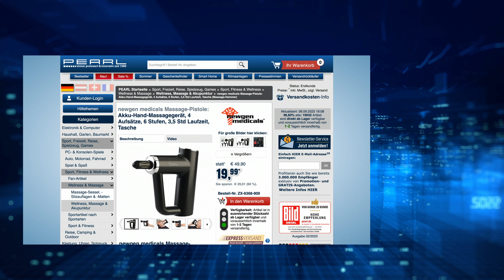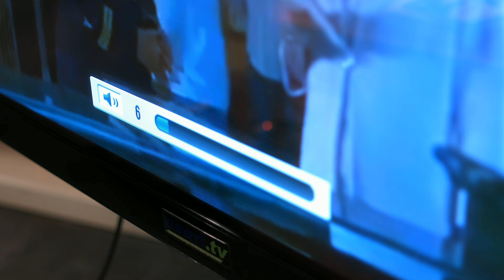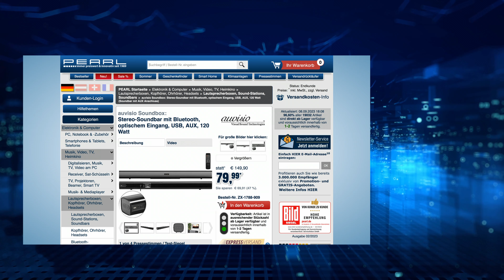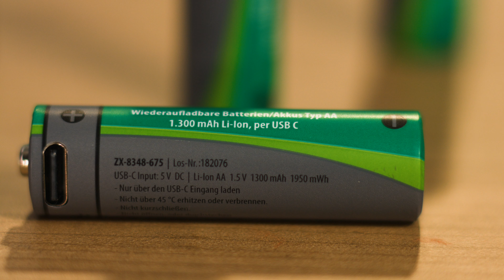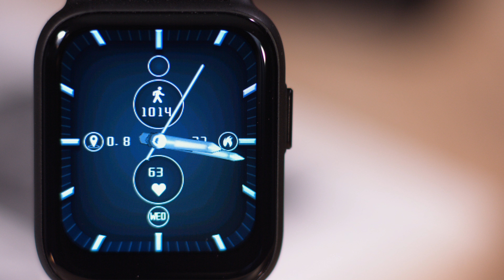Unglaublich, dass diese TOP 10 Produkte weniger als 50 Euro kosten | PEARL TV September 2023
In diesem Video zeigen Ralf Janssen und Ingo Richter alles rund um Powerbank klein & Gehörhilfe.

(00:01:00) Lunartec Nackenlampe (Umhängelampe) - statt 29,90 EUR jetzt 17,99 EUR

(00:04:30) infactory Kurbelradio (Radio Solar) - statt 39,90 EUR jetzt 12,99 EUR

(00:07:30) infactory Notfallradio: Mobiles DAB+-Kurbelradio mit EWF, Solarpanel, LED, USB, Bluetooth 5 (Notfallradios)
Spielt Musik, spendet Licht und warnt Sie dank Notfall-Warn-Funktion
* Kurbel-Digitalradio mit Unterstützung für Notfall-Warn-Funktion (EWF)
* Starker Li-Ion-Akku für bis zu 30 Stunden Musik
* Integrierte Taschenlampe mit SOS-Funktion & Nachtlicht mit Warnlicht-Funktion
* Bluetooth 5 für kabellose Verbindung mit Ihrem Mobilgerät
* Im Notfall autarker Betrieb möglich dank Solarpanel und Handkurbel
* Auch als Powerbank zum Aufladen von externen Geräten nutzbar
* Bandbreite UKW (FM): 87 - 108 MHz, DAB+: 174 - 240 MHz
* Mit Solarpanel und Handkurbel zum Erzeugen von Gratis-Strom
* Integrierte Taschenlampe mit SOS-Funktion und Nachtlicht mit Warnlicht-Funktion
* Unterstützt die Notfall-Warn-Funktion (EWF)
* Bluetooth 5 für kabellose Musik-Wiedergabe von Ihrem Mobilgerät
* Beleuchtetes LCD-Display: zeigt Sendernamen, Sender-Informationen, Musiktitel und mehr
* Stromversorgung: per integriertem Li-Ion-Akku mit 4.500 mAh für bis zu 30 Stunden Musik oder über 3 Batterien Typ AAA / Micro (bitte dazu bestellen)
* Akku lädt per Solarpanel, Handkurbel oder per USB-C (Netzteil bitte dazu bestellen)
* Digital- & Kurbelradio SOL-1550 inklusive USB-Ladekabel (USB-A auf -C) und deutscher Anleitung - Außerdem relevant oder passend zu: Radio mit Batterie, Dynamo, Lautsprecher, Antenne, Tasche, Lampe, Zelt

(00:11:30) revolt Solarakku (Solarladegerät für Handy) - statt 36,90 EUR jetzt 13,99 EUR

(00:15:30) revolt Powerbank Lightning (Mini Powerbank Lightning) - statt 39,90 EUR jetzt 9,90 EUR

(00:18:00) revolt Powerbank klein (Pocket-Powerbank) - statt 39,90 EUR jetzt 13,99 EUR

(00:19:30) newgen medicals Hand Massage (Akku Massage) - statt 49,90 EUR jetzt 12,99 EUR

(00:23:30) newgen medicals Gehörhilfe (Hörhilfe) - statt 79,90 EUR jetzt 39,99 EUR

(00:27:30) auvisio - statt 149,90 EUR jetzt 55,99 EUR

(00:31:30) tka Batterien aufladbar (aufladbare AA Batterien) - statt 29,90 EUR jetzt 14,99 EUR

(00:34:00) tka aufladbare Batterien (Akku Typ AAA) - statt 27,90 EUR jetzt 12,99 EUR

(00:35:30) newgen medicals - statt 69,90 EUR jetzt 23,99 EUR